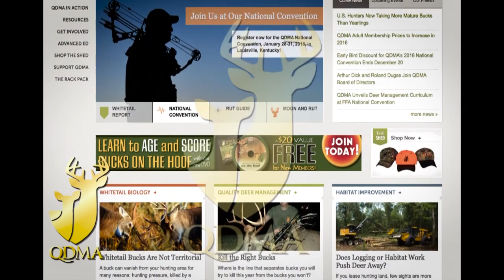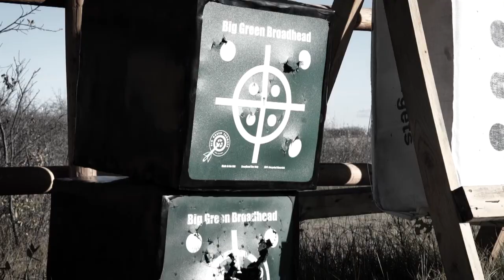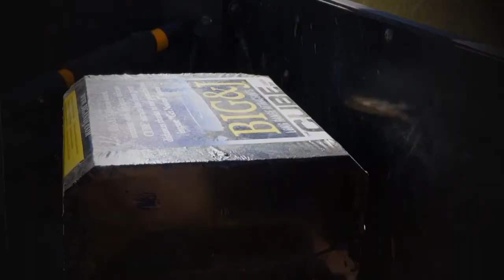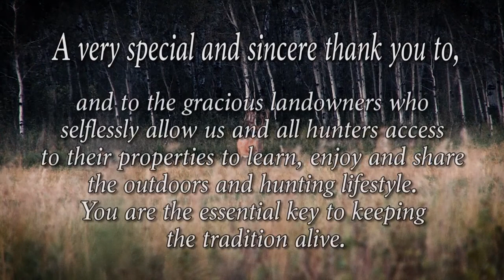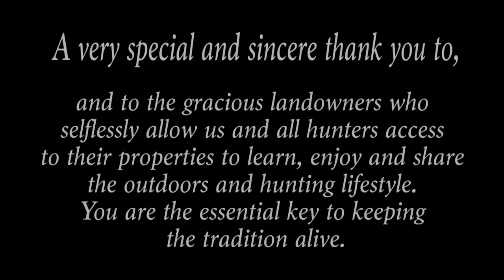S6 Ep 2 Ground work pt 2 FULL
Part 2 of the hunt for the tipped out 5, after years of scouting, hunting and failure, finally an encounter.